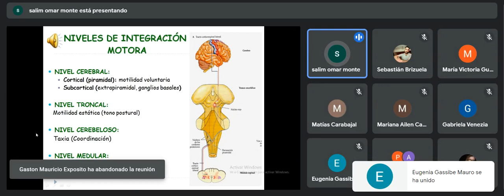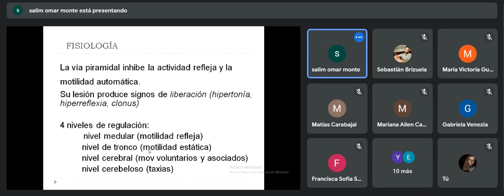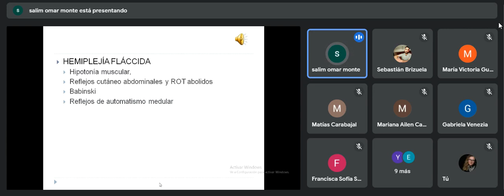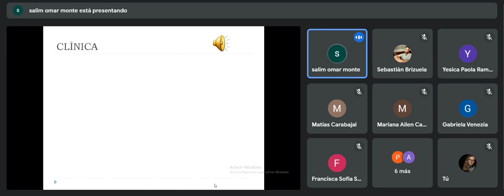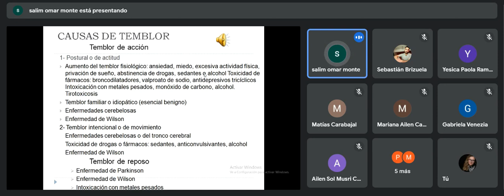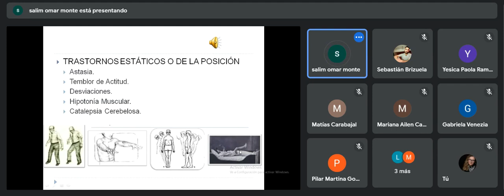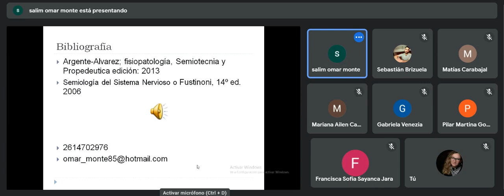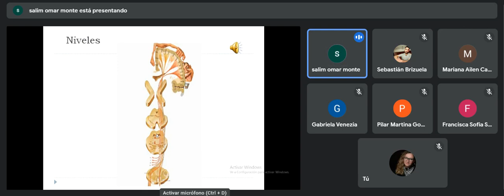Medicina Interna I - Síndrome piramidal y Extrapiramidal